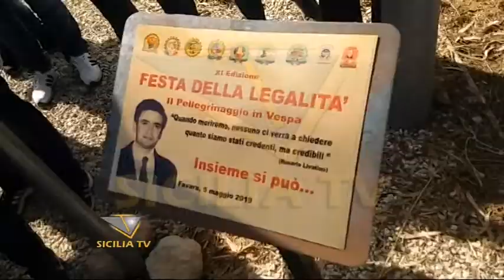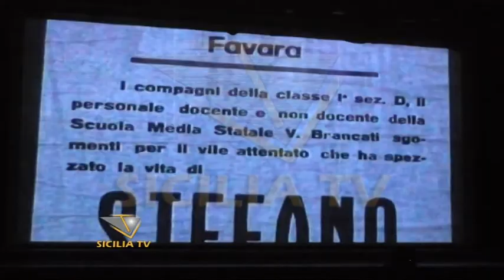Festa della Legalità a Favara. Ce ne parla Gaetano Scorsone